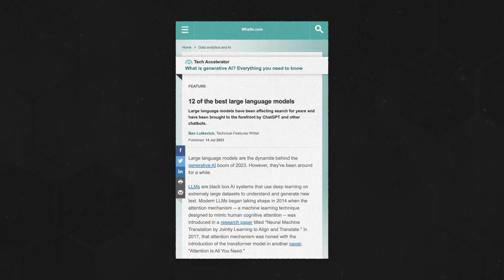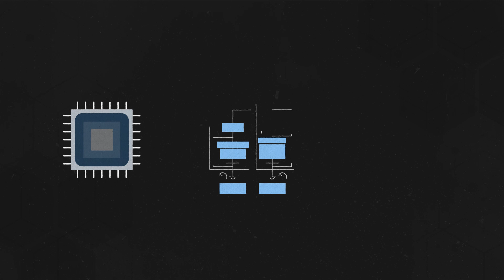What is a Foundation Model? (Generative AI)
At the heard of every generative AI chatbot you've used -- ChatGPT, Bard, YouChat -- there's a foundation model responsible for its abilities. Watch to learn what a foundation model is and why they're so important in developments in AI tech.